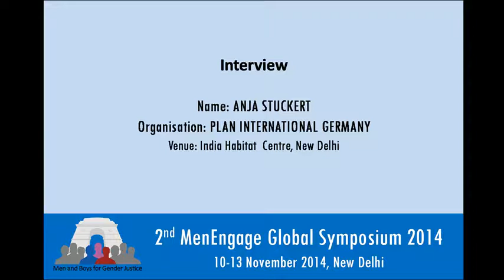Anja Stuckert on Men and Boys for Gender Justice at 2nd MenEngage Global Symposium